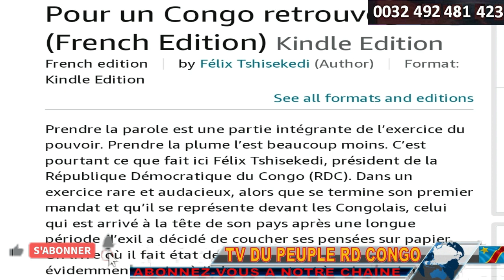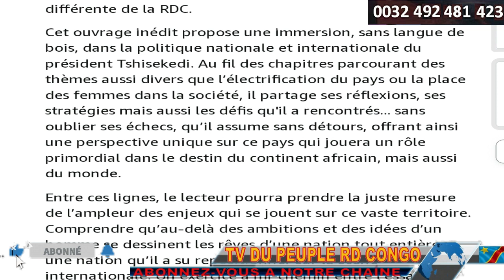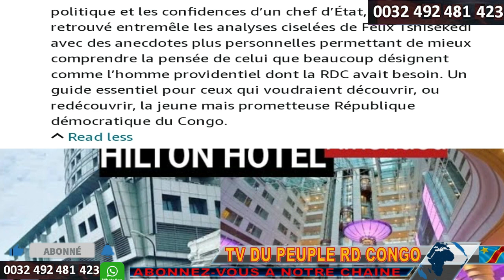URGENT FELIX TSHISEKEDI ECRIVAIN . LIVRE SORTI LE 8 DEC 2024. TITRE.POUR UN CONGO RETROUVE. MWESO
URGENT FELIX TSHISEKEDI ECRIVAIN . LIVRE SORTI LE 8 DEC 2024. TITRE.POUR UN CONGO RETROUVE. MASSACRES DE MWESO 19 CIVILS MORTS. 27 BLESSES (ACP)